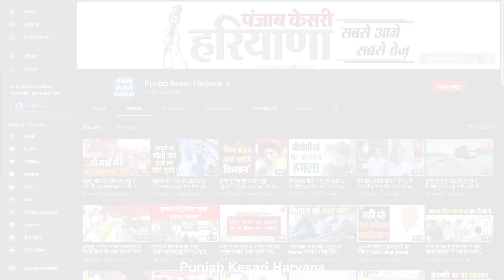Anil Vij ने बताया Union Budget से कैसे होगा चहुमुखी विकास, बोले- Tax में छूट से बढ़ेगी डिमांड